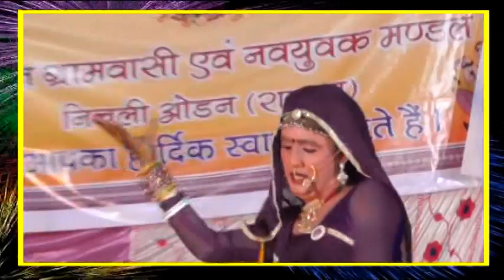||भील आदिवासी मंच||और धमाकेदार Dancerकलाकार|| भक्ति में श्याम जगदंबा के नाम||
Nichali Odan... नाथद्वारा🚩🚩🚩🚩नई_सोच_नई_उड़ान